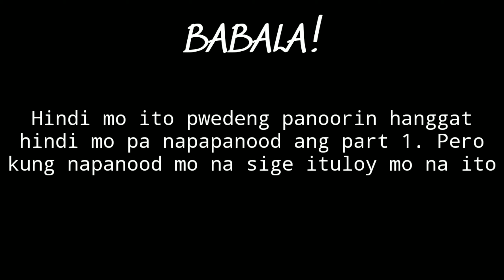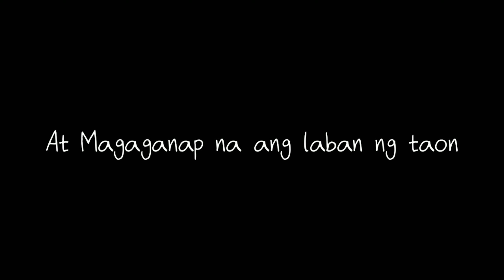"POGS" PART 2 Short Film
DAVIE504 BASSLINE

used tool:

*Android Phone RemdiS2 LowQual Cam 1080p pero diko pa sure hirap ayusin kuya Kevs kasi magalaw ako hahaha